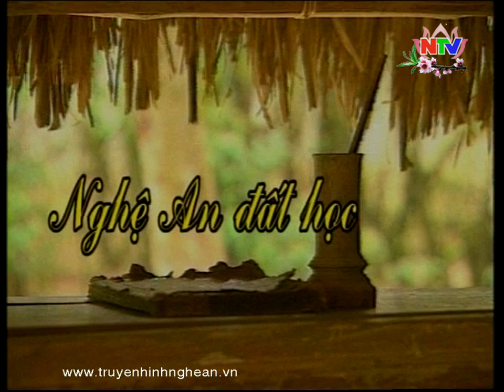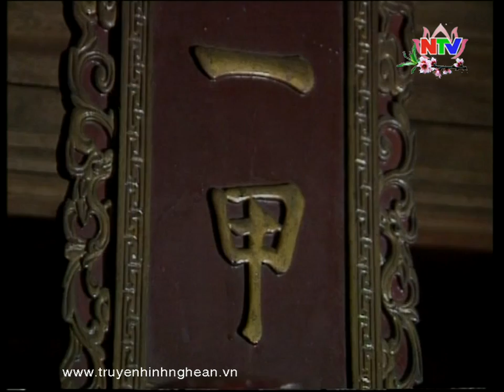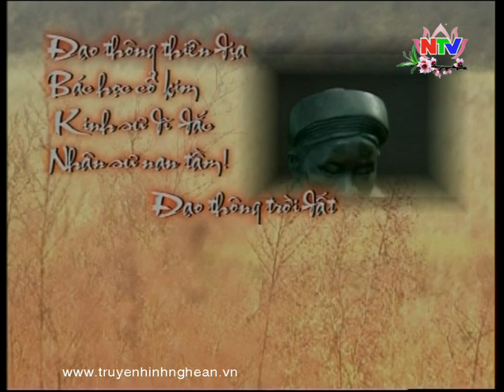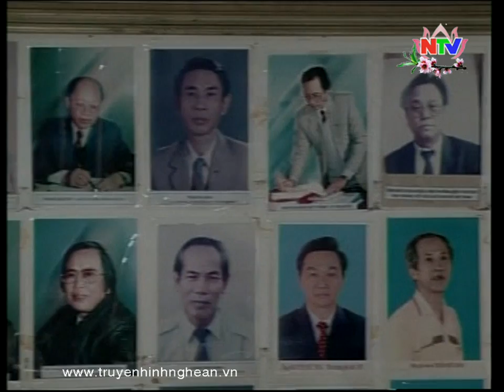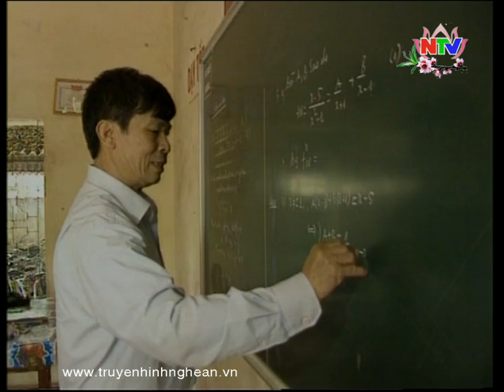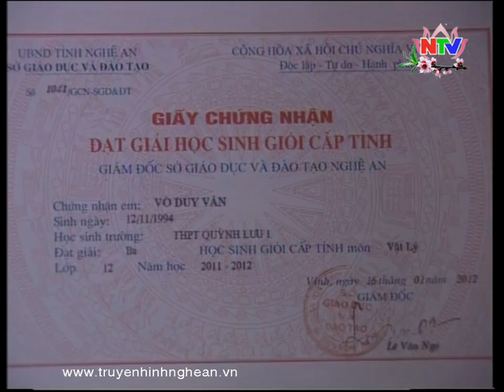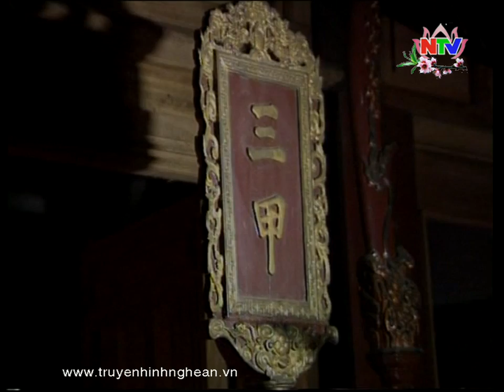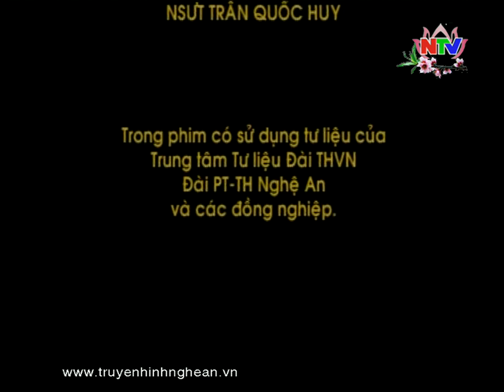Phim tài liệu: Nghệ An đất học